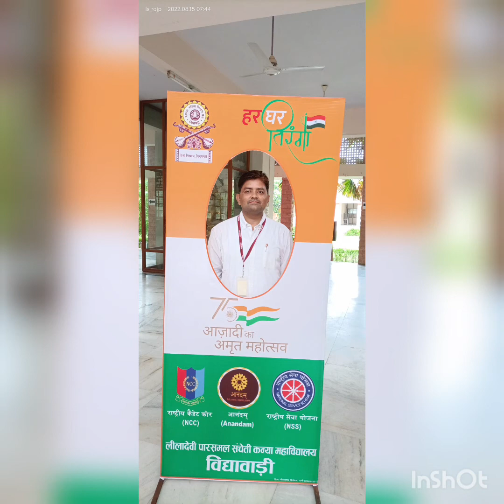independence Day celebration 2022.